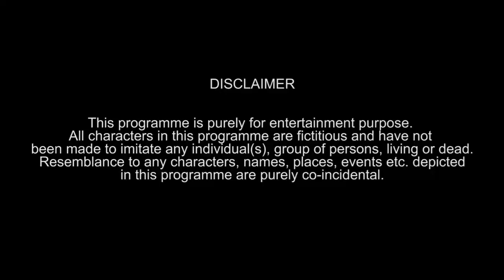TSP Bade Chote __ Bahubali vs Game Of Thrones